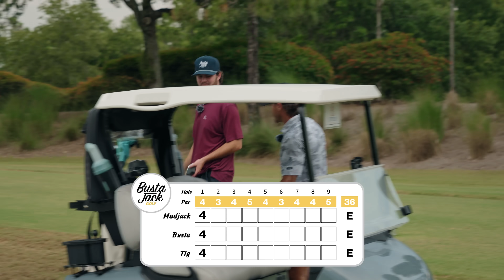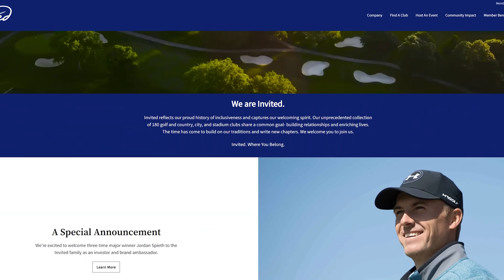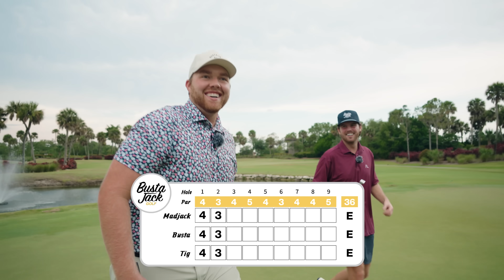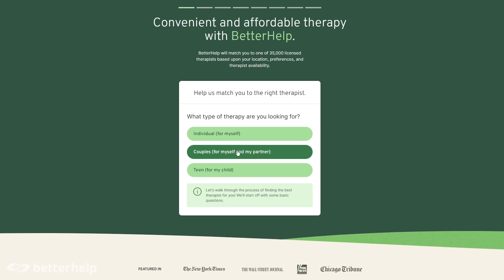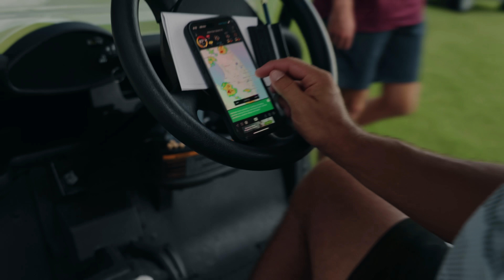Micah Morris Challenged Us To A Golf Match